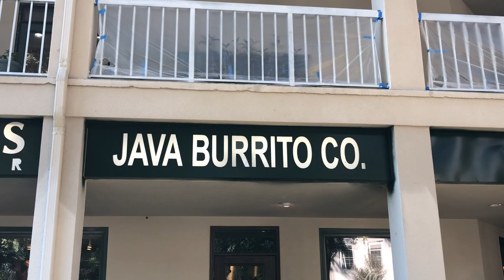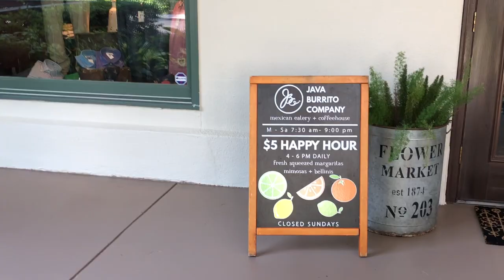Local Spotlight with Lisa Sisko: Java Burrito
This week our featured business is Java Burrito Co. on Hilton Head Island. Located in the Wexford shopping plaza, Java Burrito Co. features both homemade, fresh Mexican food and all kinds of coffee drinks. Indoor and outdoor seating makes this the perfect hang out spot!